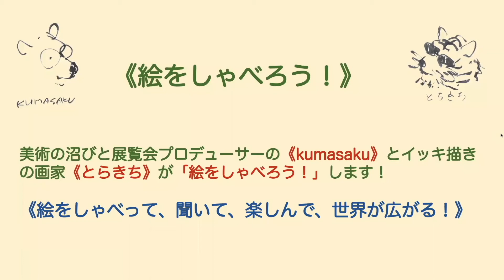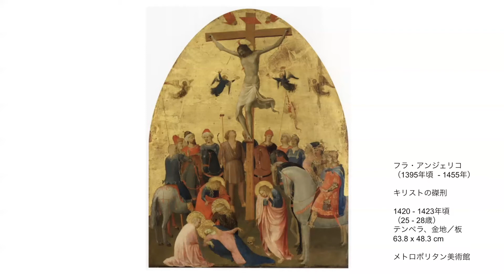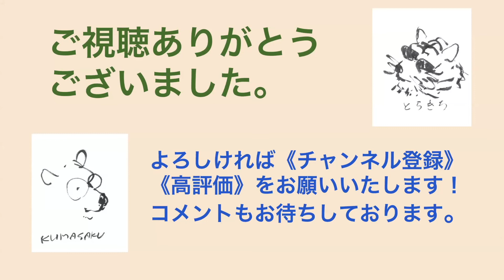【メトロポリタン美術館展 ①】西洋絵画の500年。ゴールデンウィークにイチオシの展覧会！展覧会に行く前の予習に最適。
絵をしゃべろう！》をモットーに、国際美術展プロデューサーとしてモディリアーニ、ロートレック、シスレーなど美術館で開催される展覧会を多数手掛けてきた《kumasaku》と、自らが《イッキ描き》と命名した画法でこれまで2万枚以上の油絵（デッサンを含めると5万枚）を描いてきたと豪語する《とらきち》が名画を前におしゃべりします。

🔽kumasakuの対話型絵画鑑賞講座（vts -platform)
毎週金曜日オンライン開催

🔽kumasakuの対話型絵画鑑賞講座（プロトマニア）
毎月第4日曜日開催 13:00 - 15:30

🔽とらきちの絵画小説《アルジャントゥイユの夜明け》は下記のurlでお読みいただけます。